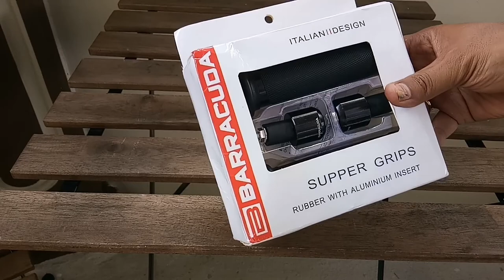#56 LC 135 TUKAR THROTTLE GRIP BARRACUDA | LCV1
Video tutorial tukar throttle grip & throttle cap untuk Yamaha LC 135 V1. Throttle grip drpd brand Barracuda ( copy ori je.. )